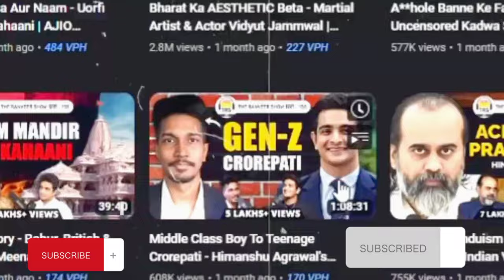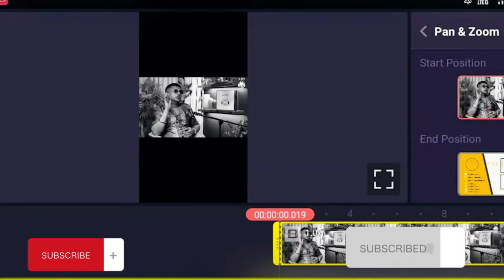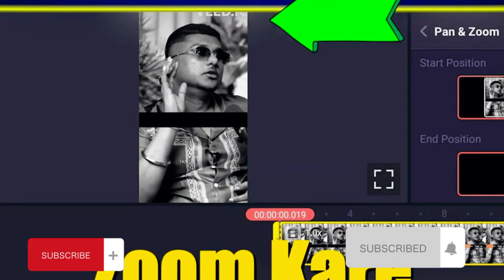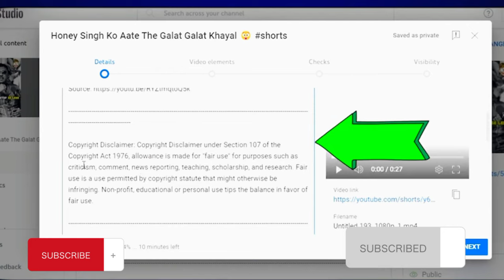how to viral short video on youtube || how to viral short video onyoutube 2023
How to Create VIRAL Motivational Shorts & Reels for MILLIONS of Views 2023

How to Create VIRAL Motivational Shorts & Reels for MILLIONS of Views

how to viral short video on
youtube 2023 new channel
youtube 2023 trick
youtube 2023 new trick
youtube 2023 I
Il video viral karne ka
tarika
youtube 2023 telugu
youtube 2023 tamil
youtube 2023 short video viral
kaise kare
youtube 2023 gaming
youtube 2023 malayalam

2023
how to viral video on youtube
shorts
how to viral video on youtube new
channel
how to viral video on youtube with
2022
gaming
ayega lakho views
channel
how to viral video on youtube by
kashif majeed
how to viral video on youtube after
upload

youtube new channel
youtube new channel 2023
youtube gaming
youtube live proof
youtube kashif majeed
youtube trick
youtube digital raj
youtube free fire

respect
respect shorts
respect 00
respect video
respect song
respect 700 shorts
respect moments
respect earth 999
respect status

In this video I'm going to show you how you can create viral YouTube Shorts, Instagram Reels or TikToks in three simple steps. These videos have to potential to reach millions of views if you act fast! You can use this for instance for a Faceless YouTube channel or Instagram Theme page.

ChatGPT prompts:

1. Give me 20 quotes about life, love, getting successful or achieving greatness. Make them easy to understand and write them in simple english.

2. Now add a second part to every quote. And again make them easy to understand and write them in simple english.

3. Now add a third part to the quotes. And again, make them easy to understand and write them in simple english.